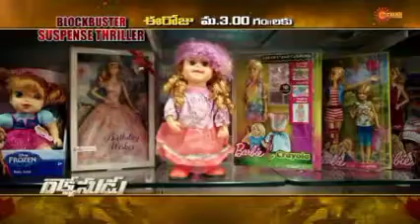साउथ इंडियन मूवी नाम यूट्यूब पर उपलब्ध है 2022//south best movie name 2022//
अरुण, एक नव नियुक्त पुलिस उप-निरीक्षक, एक कुख्यात सीरियल
किलर का पीछा करता है जो किशोरियों को निशाना बनाता है।
हालांकि, जल्द ही उसे अपने इस मिशन की भारी कीमत चुकानी
पड़ती है।
SOUTH
SOUTH BEST MOVIES DUBBED in
HINDI
SOUTH MOVIE NAME
SOUTH BEST MOVIE NAME ANEK
SOUTH MOVIE NAME ME VIDEO
CLIP KAISE DALTE HAI
SOUTH INDIAN MOVIES DUBBED IN
HINDI FULL MOVIE 2022 new
साउथ मूवी
SOUTH MOVIE
SOUTH TOP 10 movies in Hindi
SOUTH PLAY
SOUTH PLAYER
SOUTH PLAY JACKET
SOUTH PLAY MILITARY JACKET
SOUTH PLAY
SOUTH PLAYGROUND
SOUTH PLAYGROUND PORTSMOUTH NH
SOUTH PLAYA SPORTS
SOUTH PLAYHOUSE ROAD
SOUTH PLATTE RIVER
TRIBUTARY IN THE UNITED STATES OF
AMERICA
SOUTH PLAYING FIELD NEW JERSEY
SOUTH PARK
SOUTH PARK
AMERICAN SITCOm
SOUTH PARK
SOUTH PARK SCHOOL
Susco SCHOOL SOUTH PARK
Q5P5+X3F, DISPENSARY ROAD, SOUT.
SOUTH PARK CEMETERY
SOUTH PARK STREET CEMETERY
52, HER AT ERAT, OPPOSITE THE A...
SOUTH PARK DISPENSARY
SOUTH PARK RESTAURANT
SOUTH PARK CHARACTERS
SOUTH PARK: THE STICK OF
TRUTH
VIDEO GAME
SOUTH PARK SEASON 25
SOUTH PARK TRIVANDRUM
THE SOUTH PARK
THIRUVANANTHAPURAM, KERALA
SOUTH PARK
SOUTH PARK
THE STICK
TRUTH
SOUTH HEROINE
SOUTH HERO
SOUTH HEROINE NAME
SOUTH HERO NAME AND IMAGE
SOUTH HEROINE NAME AND IMAGE
SOUTH HERO PHOTO
SOUTH HERO NAME
SOUTH HERO KA PHOTO
SOUTH HERO VISAY
VISAY - INDIAN ACTOR
SOUTH HEROINE HD WALLPAPER
SOUTH BHAI
SOUTH BHARAT
SOUTH BHASHA
SOUTH BHAGWAN
SOUTH BHAJAN
SOUTH BHAVAN
SOUTH BHARAT KI GANGA
साउथ भाषा
SOUTH BHAKTI Movie
SOUTH BHARAT KA MANCHESTER
SOUTH RECIPE
SOUTH RECIPE in Hindi
SOUTH RECIPE VEG
SOUTH RECIPE CHICKEN
SOUTH RECIPE SAMBAR
SOUTH RECIPE VIDEO
SOUTH RECIPE RASAM
SOUTH RECIPE CHANNEL
SOUTH RECIPE IN MARATHI
SOUTH RECIPE DOSA
SOUTH RECIPE NON VEG
SOUTH VLOG
SOUTH VLOG HINDI
SOUTH VLOGS
VLOG SOUTH AFRICA
VLOG SOUTH AFRICAN YOUTUBER
VLOG SOUTH KOREA
VLOG SOUTH OF FRANCE
VLOG SOUTH AFRICAN
VLOG SOUTH AMERICA
VLOG SOUTH SUDAN
VLOG SOUTH CAROLINA
SOUTH
SOUTH MOVIE
SOUTH INDIAN MOVIES DUBBED in Hindi
FULL MOVIE 2022 new
SOUTH PICTURE
OY 46
FULL MOVIE 2021 new
SOUTH MOVIE HINDI DUBBED
SOUTH
SOUTH MOVIE NAME
SOUTH BEST HERO
SOUTH NAME
SOUTH MOVIE
SOUTH PICTURE
SOUTH PICTURE Size
SOUTH FILM
SOUTH
SOUTH MOVIE NAME
SOUTH NAME
SOUTH MOVIE
SOUTH FILM
SOUTH NAME
?123
SOUTH NAME
SOUTH NAME HERO
SOUTH NAME Movie
SOUTH NAME GIRL
SOUTH NAME LIST
SOUTH NAME ALL
SOUTH NAME COMEDY
NAME
SOUTH NAME
SOUTH NAME HERO
SOUTH NAME Movie
SOUTH NAME GIRL
SOUTH NAME LIST
SOUTH NAME ALL
SOUTH NAME COMEDY
SOUTH NAMES BOY
SOUTH NAME IN TAMIL
SOUTH NAMES IN TELUGU
SOUTH NAME HINDI Movie
RAKSHASUDU
RAKSHASUDU FULL MOVIE IN HINDI DUBBED
RAKSHASUDU Movie
RAKSHASUDU TELUGU FULL MOVIE
RAKSHASUDU HINDI MOVIE
RAKSHASUDU TELUGU SONGS
RAKSHASUDU FULL MOVIE in HinDi
RAKSHASUDU SOUTH MOVIE
RAKSHASUDU MOVIE HINDI DUBBED
RAKSHASUDU TRAILER
RAKSHASUDU
RAKSH
G SOUTH MOVIE HINDI DUBB
SOUTH MOVIE HINDI DUBBED 2022
SOUTH MOVIE HINDI DUBBED 2022 LIST
SOUTH MOVIE HINDI DUBBED 2022 NEW
RELEASE
DOWNLOAD
साउथ मूवी हिंदी डब्ड 2012
SOUTH MOVIE HINDI DUBBED 2022 ALLU
ARSUN
FILMYWAP
SOUTH MOVIE HINDI DUBBED 2022 FREE
DOWNLOAD
PUSHPA ALLU ARJU
SOUTH MOVIE 2022
SOUTH MOVIE 2022 LIST
SOUTH MOVIE 2022 new
SOUTH MOVIE 2022 KA
SOUTH MOVIE 2022 LOVE STORY
साउथ मूवी 2022
SOUTH Movie 2022 NEW HINDI
OY 46
SOUTH MOVIE 2022 ALLU ARJUN

DI DUBBED 2022 NEW RELEASE LOVE STORY X
RELEASE LOVE STORY
LOVE STORY
SOUTH MOVIE HINDI DUBBED 2022 LOVE
STORY
SOUTH HINDI DUBBED Movie 2022 FULL
movie NEW RELEASE LOVE STORY
SOUTH NEW MOVIE 2022 HINDI DUBBED
NITHIN LOVE STORY
SAUTH NEW movie 2022 HINDI DUBBED
NEW RELEASES LOVE STORY
NEW HEROINE SOUTH MOVIE HINDI DUBBED
2022 LOVE STORY
SOUTH HINDI DUBBED LATEST NEW RELEASE
LOVE STORY MOvie 2022
AADI NEW SOUTH MOVIE HINDI DUBBED
2022 LOVE STORY
NEW SOUTH INDIAN MOVIES DUBBED HINDI
2022 FULL WEEK LATEST RELEASED LOVE
RAKSHA SUDU
RAKSHA BANDHAN MOVIE
DUBBED
RAKSHA BANDHAN FULL MOVIE
RAKSHASUDU FULL MOVIE
RAKSHA BANDHAN SONG
RAKSHA BANDHAN
RAKSHA
RAKSHASUDU
RAKSHA BANDHAN#madrasimoviewalamax